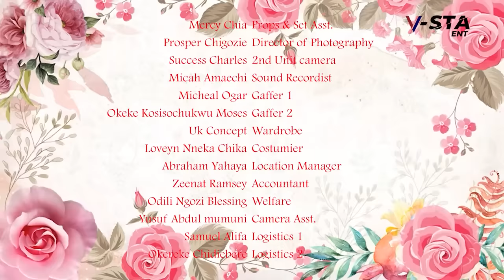We All Treated Him Badly Bcuz He's Poor But Nver Knw He's A Disguise Billionaire Serching 4A wife-NG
Stay Turn On This Channel# very educative new movie starring chi